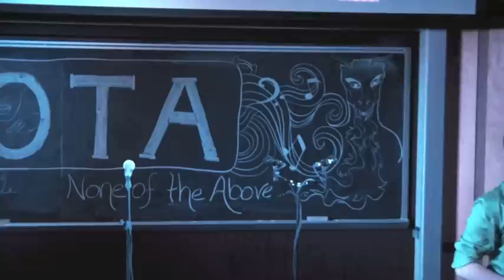Beatboxing Lesson - None of the Above (NOTA)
Penn State's Oldest Co-Ed A Cappella Group
None of the Above (NOTA)
2012 Spring Concert

NOTA's resident beatboxer, Tim Lasher, teaches an audience member how to drop the bass.